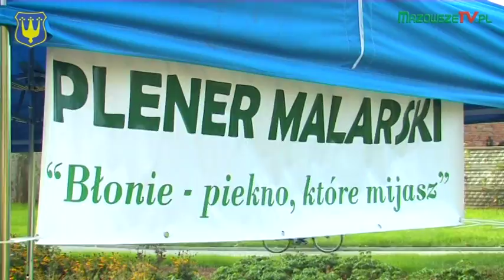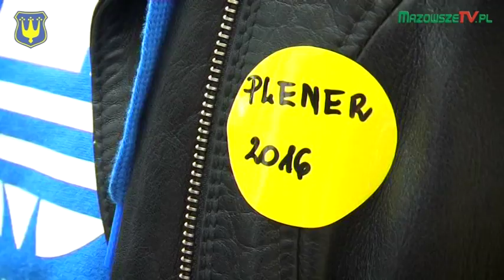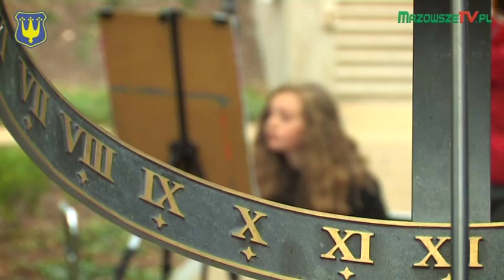VII Plener Malarski "Błonie - piękno, które mijasz"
Siódma edycja pleneru malarskiego organizowanego co roku przez Centrum Kultury w Błoniu.
W 2016 roku tematem pleneru był Park Włoski.
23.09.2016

autor: MazowszeTV